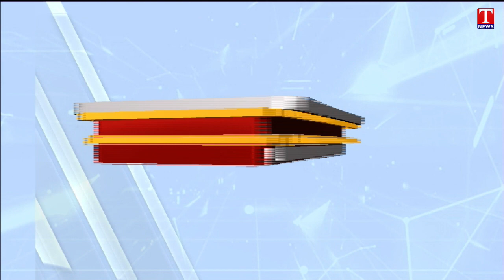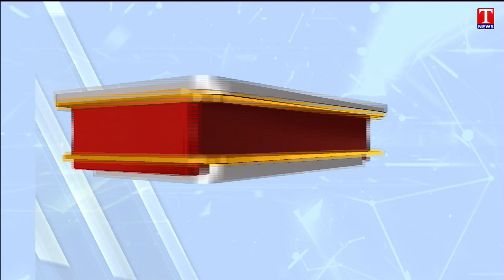BJP Leaders Hold Meeting Against Etela Rajender | Amit Shah Tour Effect | T News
ఈటల తీరుపై గరం.. బీజేపీ నేతల రహస్య భేటీ